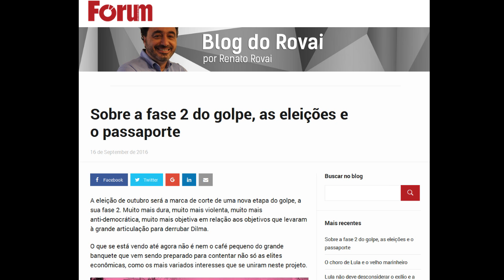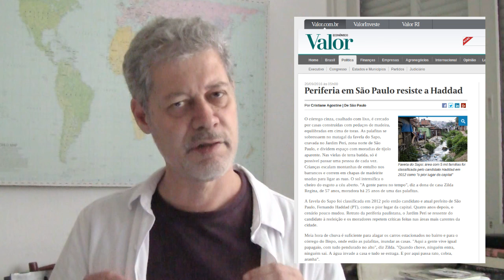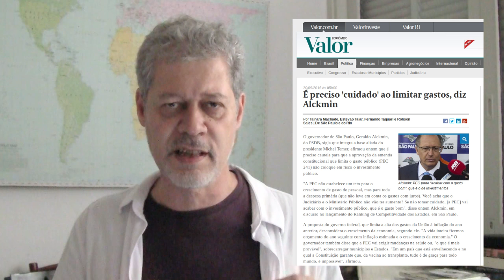Vem aí nova ditadura?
Alguns comentaristas estão vendo como inevitável uma onda de repressão brutal contra a esquerda, após as eleições. Pensar assim é entregar os pontos, antes da partida começar

Edição e apresentação: Antonio Martins
Montagem e finalização: Gabriela Leite